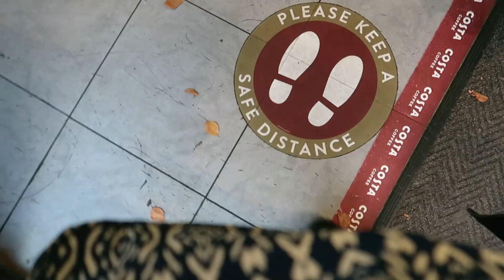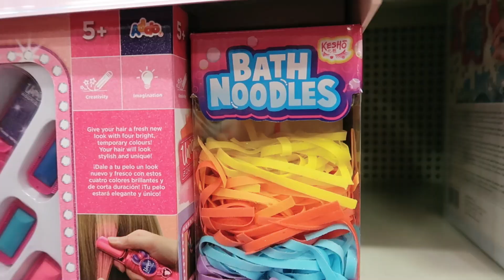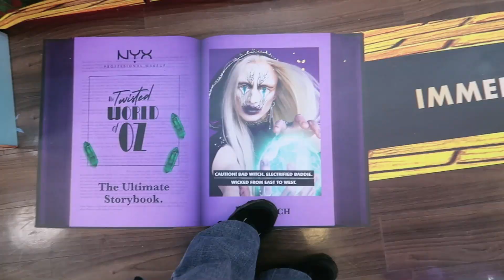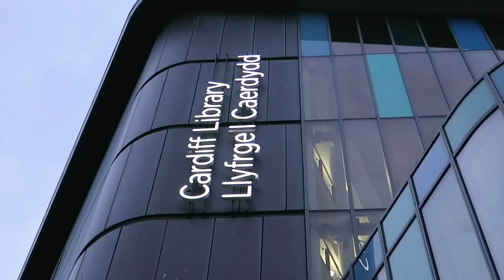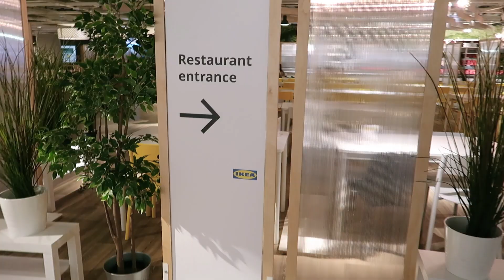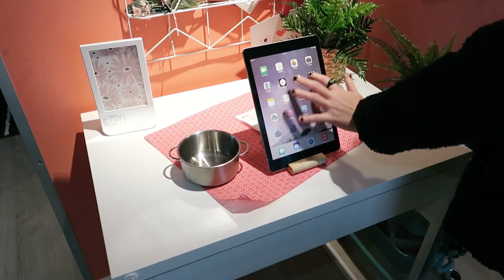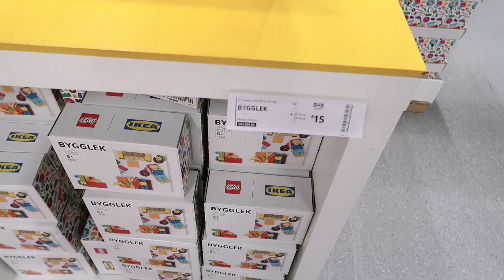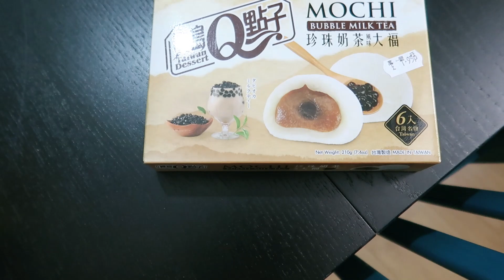1st trip to CARDIFF IKEA since the pandemic & CHRISTMAS SHOPPING in CARDIFF CITY CENTRE SHOPS.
IKEA how we've missed you! This is our 1st trip to the CARDIFF IKEA since the pandemic happened and I also go Christmas shopping in Cardiff City Centre in today's vlog. I spend far too long in Costa Coffee shop, too! I've discovered today, that the cortada is my favourite coffee.

I take an enjoyable stroll through Queen's Arcade & St David's shopping centre, taking in the Christmas decorations and atmosphere. We later head to IKEA on foot, via a Chinese supermarket (I didn't film that bit). We eat our dinner together in the IKEA cafeteria and do some browsing before taking the train home.

When I get home, I do a quick shopping haul of my non-Christmas gift items.